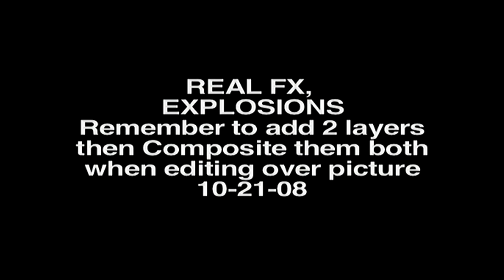TAPE 090 | EXPLOSION FIRE CLOUDS 2 - AQARIUM PHOTOGRAPHIC BUBBLE LIGHTING & DYNAMICS | SPEAICL FX